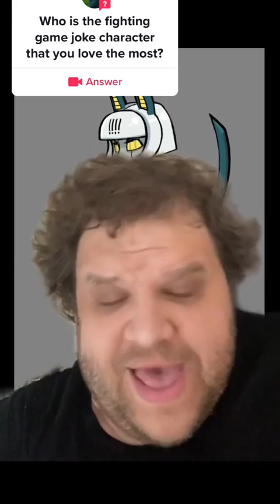fighting game joke characters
*this video was originally posted to tiktok in April of 2022